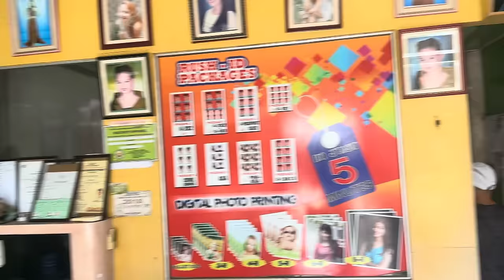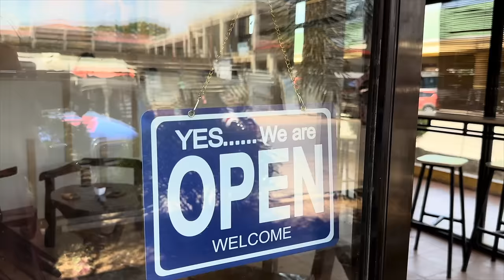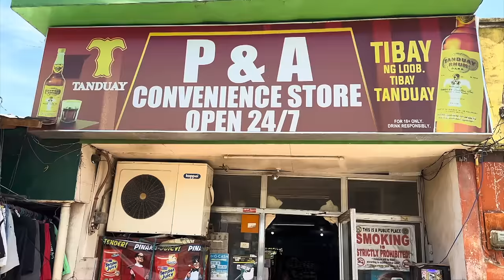Just Another Day, Philippines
Thursday morning, just an ordinary day in my life, Maramag town, visiting the newly opened KAPE PILIIN Cafe for a milk tea